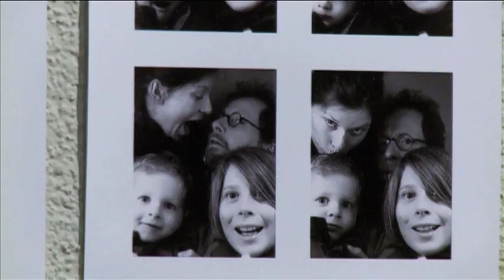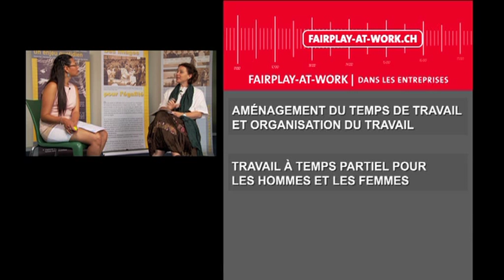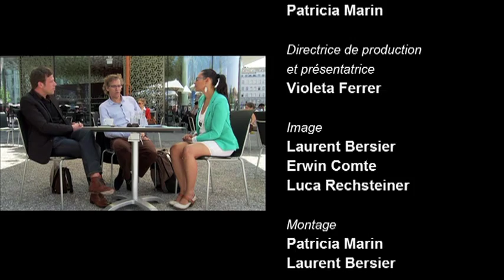L'égalité à la maison. Répartition des tâches ménagères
Carrefours 38